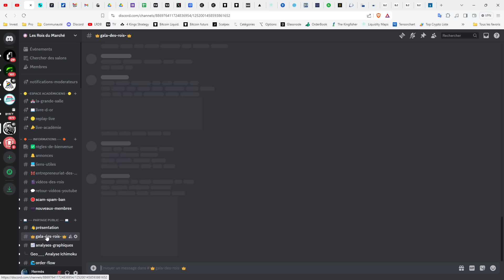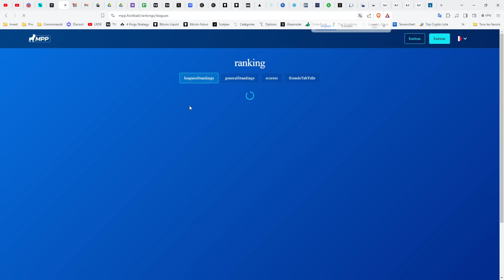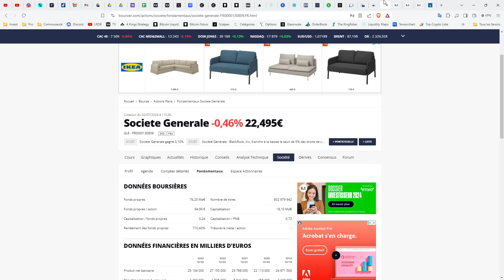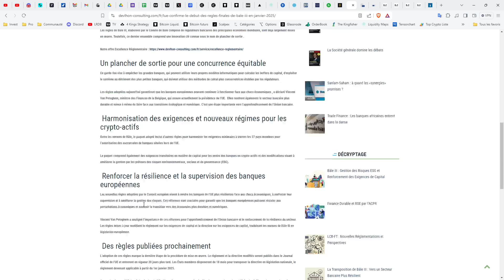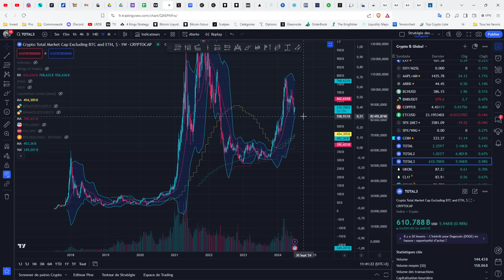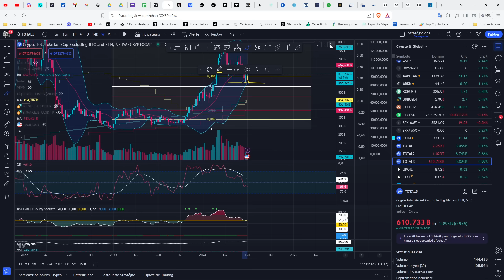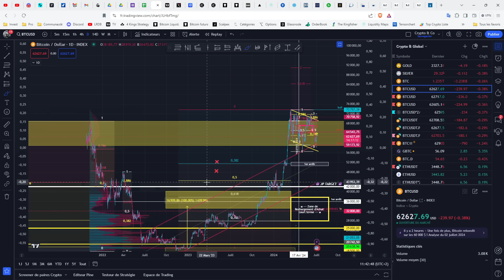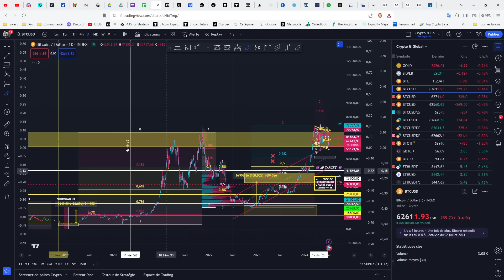🚀 BITCOIN - J-180 AVANT RAZ-DE-MARÉE DE LIQUIDITÉ ! 👑 Analyse Bitcoin FR ⚡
Les Crypto-Monnaies et actifs prometteurs abordés aujourd'hui:
01:00 : Rejoingnez le discord

1️⃣  Améliorer la Stratégie des 4 rois et découvrir sa propre stratégie moyen et long terme.
2️⃣  Partager essentiellement des analyses graphiques
3️⃣  Echanger sur les fondamentaux du Marché "Traditionnel"  et des "Crypto-actifs"
4️⃣  Suivre les mouvements de Capitaux au niveau macro-économique
5️⃣  Survivre et gagner sur les marchés à Moyen et long terme.

Top 30 crypto monnaie analysée régulièrement dans les Rois du Bitcoin :
Bitcoin BTC
Ethereum ETH
Binance Coin BNB
Cardano ADA
Tether USDT
Solana SOL
Ripple XRP
USD Coin USDC
Polkadot DOT
Dogecoin DOGE
Uniswap UNI
Avalanche AVAX
Binance USD BUSD
Chainlink LINK
Algorand ALGO
Litecoin LTC
Polygon MATIC
Cosmos ATOM
Internet Computer ICP
Tezos XTZ
Filecoin FIL
Stellar XLM
VeChain VET
Ethereum Classic ETC
Tron TRX
Dai DAI
Theta THETA